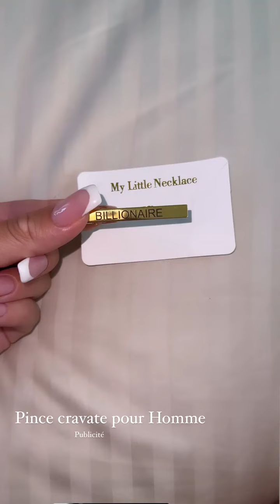JAZZ CORREIA - 21 Juin 2023